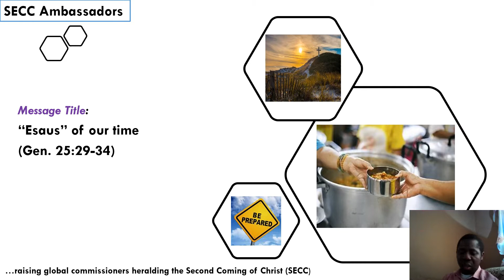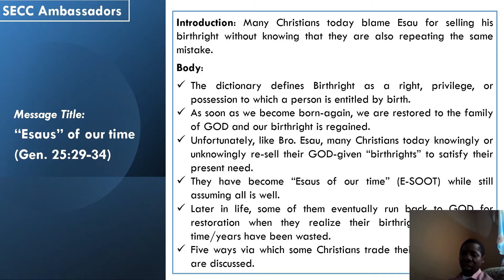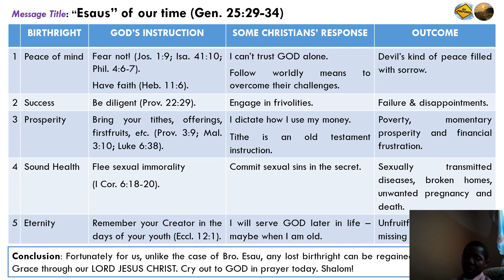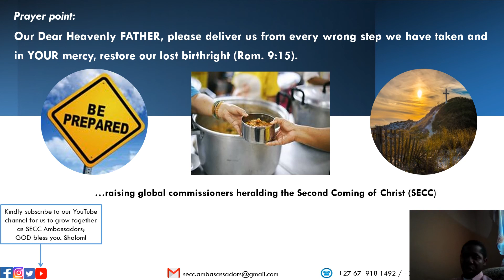“ESAUS” OF OUR TIME (GEN. 25:29-34)_March 13, 2022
“ESAUS” OF OUR TIME (GEN. 25:29-34)

Introduction: Many Christians today blame Esau for selling his birthright without knowing that they are also repeating the same mistake.

Body:
 The dictionary defines Birthright as a right, privilege, or possession to which a person is entitled by birth.
 As soon as we become born-again, we are restored to the family of GOD and our birthright is regained.
 Unfortunately, like Bro. Esau, many Christians today knowingly or unknowingly re-sell their GOD-given “birthrights” to satisfy their present need.
 They have become “Esaus of our time” (E-SOOT) while still assuming all is well.
 Later in life, some of them eventually run back to GOD for restoration when they realize their birthright is gone, but time/years have been wasted.

FIVE WAYS VIA WHICH SOME CHRISTIANS TRADE THEIR BIRTHRIGHT TODAY

Birthright – GOD’s Instruction – Some Christians’ Response – Outcome

(1) Peace of mind – Fear not! (Jos. 1:9; Isa. 41:10; Phil. 4:6-7). Have faith (Heb. 11:6) – I can’t trust GOD alone. Follow worldly means to overcome their challenges – Devil’s kind of peace filled with sorrow.

(2) Success – Be diligent (Prov. 22:29) – Engage in frivolities – Failure and disappointments.

(3) Prosperity – Bring your tithes, offerings, firstfruits, etc. (Prov. 3:9; Mal. 3:10; Luke 6:38) – I dictate how I use my money. Tithe is an Old Testament instruction – Poverty, momentary prosperity, and financial frustration.

(4) Sound Health – Flee sexual immorality (I Cor. 6:18-20) – Commit sexual sins in the secret – Sexually transmitted diseases, broken homes, unwanted pregnancy, and death.

(5) Eternity – Remember your Creator in the days of your youth (Eccl. 12:1) – I will serve GOD later in life, maybe when I am old – Unfruitful life and danger of missing eternity with Christ.

Conclusion: Fortunately for us, unlike the case of Bro. Esau, any lost birthright can be regained by GOD’s Unique Grace through our LORD JESUS CHRIST. Cry out to GOD in prayer today. Shalom!

Prayer point: Our Dear Heavenly FATHER, please deliver us from every wrong step we have taken and, in YOUR mercy, restore our lost birthright (Rom. 9:15).